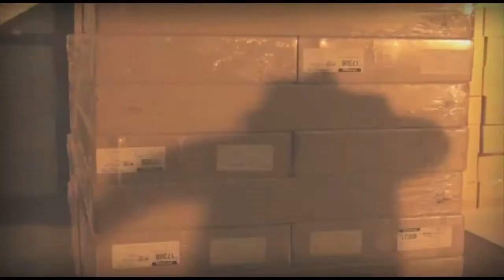DIEGO | from Sigfreid Barros-Sanchez's "Ang Mga Kidnapper ni Ronnie Lazaro" (2012)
Salamat Direk Sig!